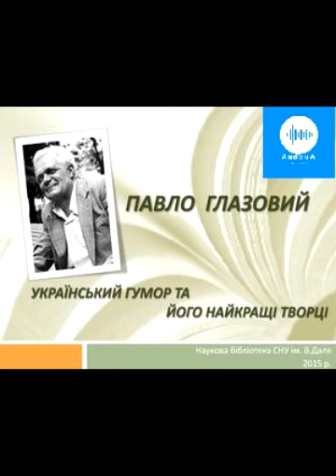Павло Глазовий. Домашнє птаство